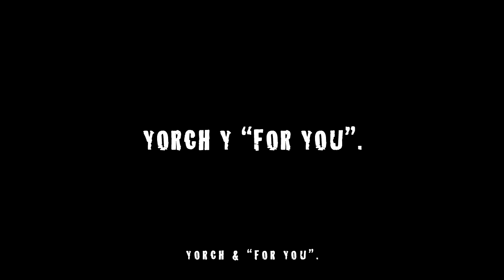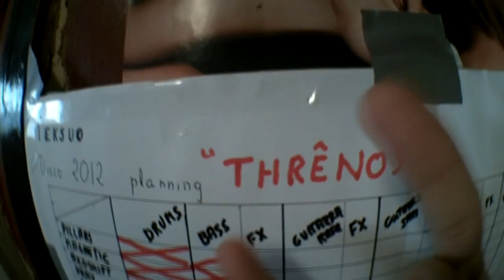Teksuo - The Making Of Thrênos - II - Bass Recording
Teksuo

"The Making Of The New Album"

Chapter II - Bass Recording